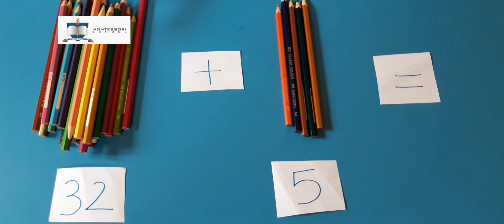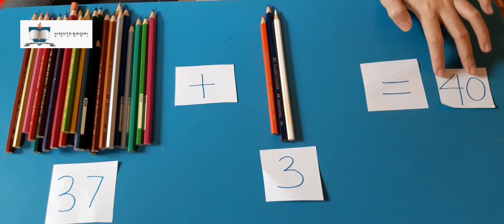K2 Math - Addition Within 40